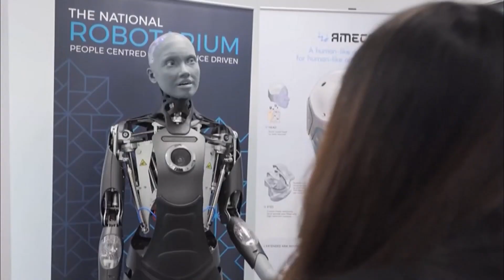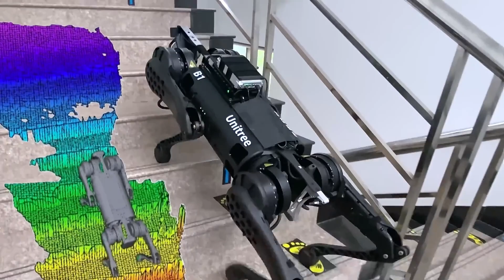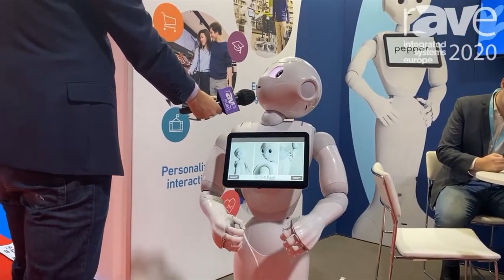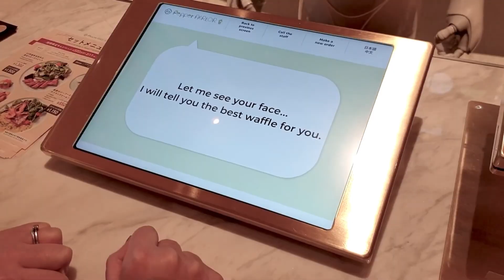11 AI Robots that ACTUALLY may TAKE OVER THE WORLD!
The future is here, and it’s more unbelievable than we ever imagined! These 11 AI-powered humanoid robots are so advanced that they’re making us question everything we know about artificial intelligence. From Elon Musk’s Tesla Optimus to the eerily human-like Ameca, these robots are blurring the line between man and machine!

With next-level intelligence, agility, and autonomy, these AI creations are more than just technology—they’re the start of a robotic revolution. But here’s the real question: Could they actually take over the world? From Clone Robotics’ hyper-realistic hands to Sophia’s emotional intelligence, the possibilities are both exciting and terrifying.